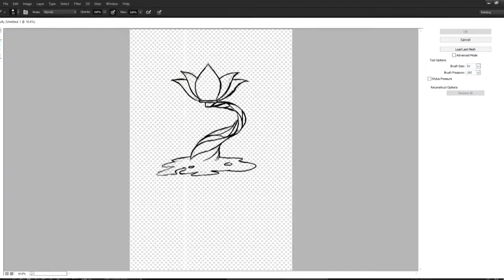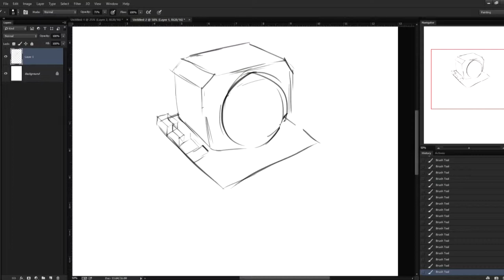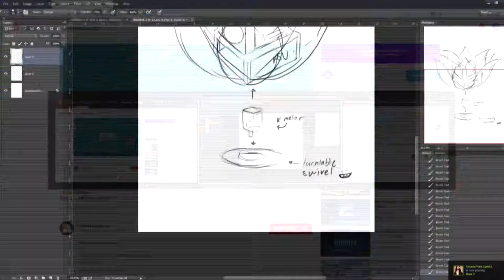[CMWS 2018] Flower of Soul: The Concept Art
Great ideas start with a rough sketch.
In this post I will introduce my CMWS 2018 entry, Flower of Soul.
The build will showcase different kinds of modding techniques.
For now I will show you how I made the concept from a simple drawing.
The concept of the build is my interpretation of the soul. We have freedom to bloom into its most precious and beautiful form.